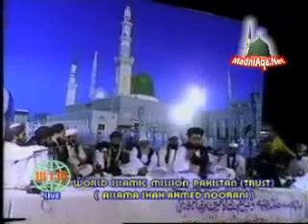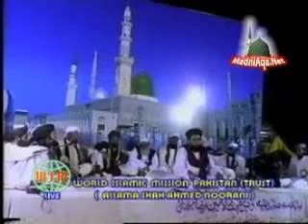seyedi Shaykh Shah Ahmad Noorani Sahib.flv